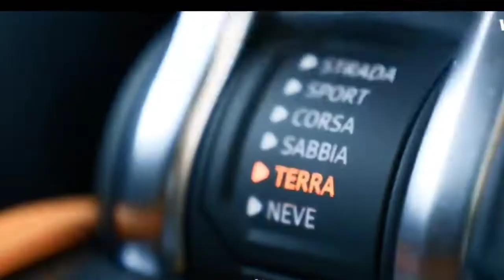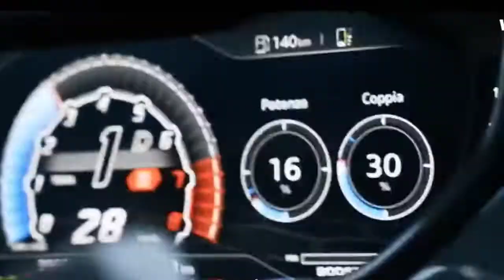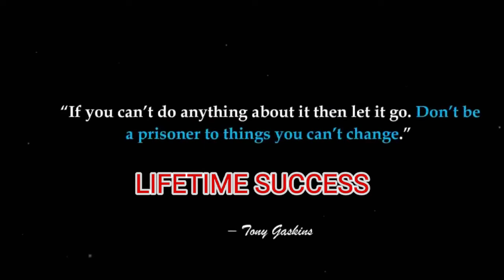BILLIONAIRE MAN ATTITUDE | Businessman Entry + Rich | Billionaire Man Attitude Status Motivation